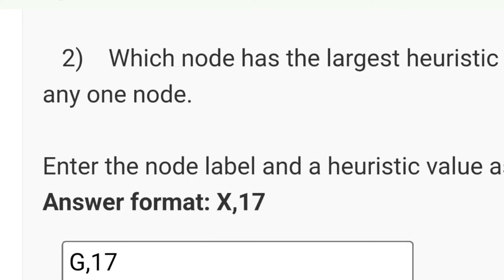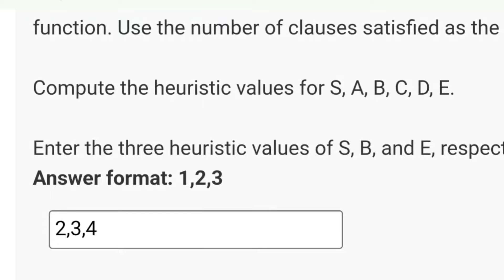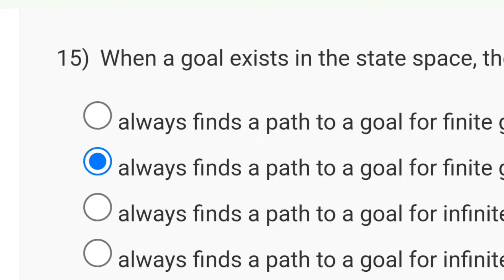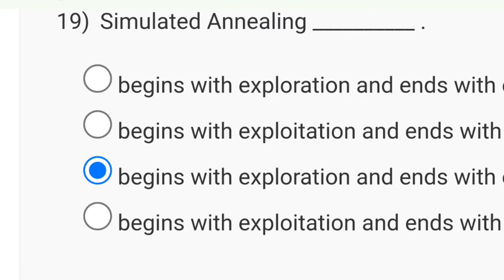Artificial Intelligence Search Methods For Problem Solving WEEK 3 | SWAYAM 2024 (July) | NPTEL 2024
artificial intelligence
search methods for problem solving
fundamentals of artificial intelligence nptel 2023
nptel artificial intelligence for searching method for problem solving
problem solving
search methods
introduction to artificial intelligence
nptel artificial intelligence

This video is for providing Quiz on Artificial Intelligence Search Methods For Problem Solving

This video is made in topic of Artificial Intelligence Search Methods For Problem Solving